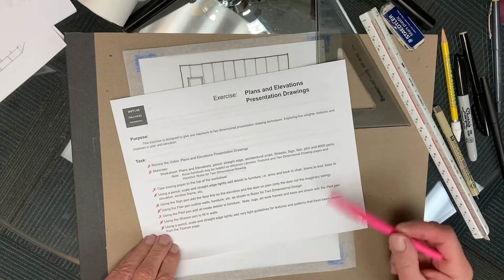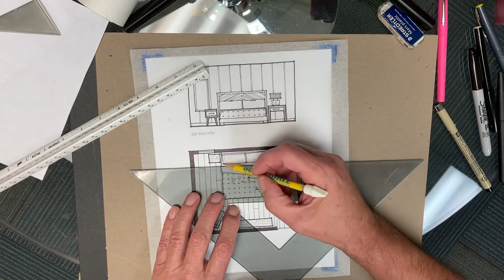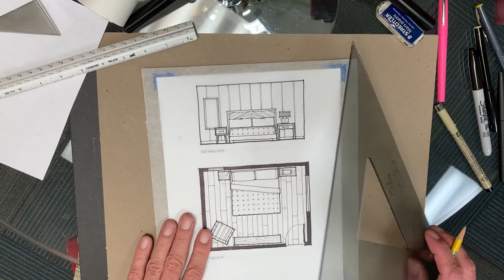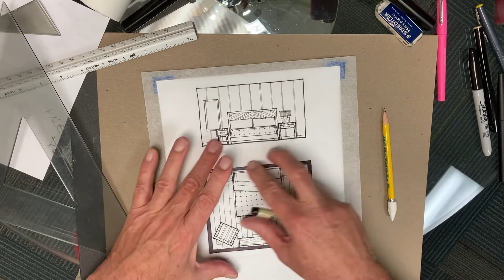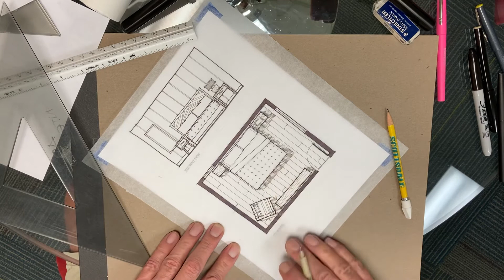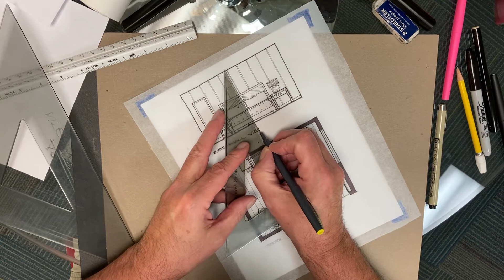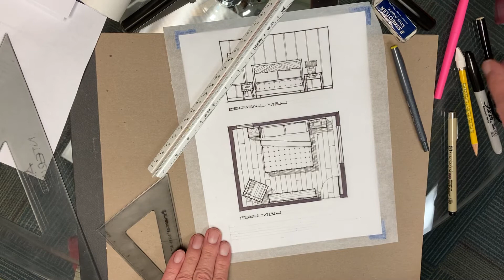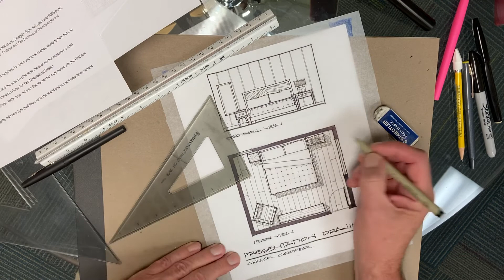Presentation Drawings part 3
Two dimensional presentation drawings plans and elevations - shadows